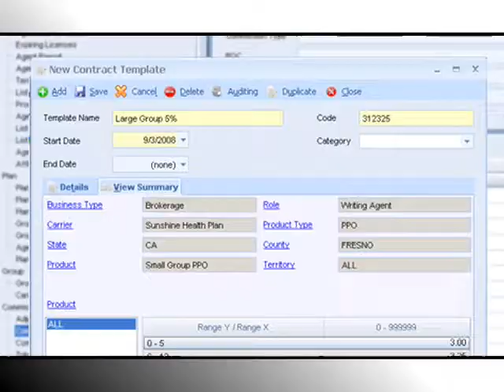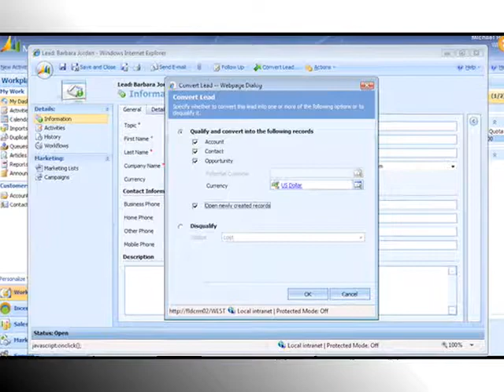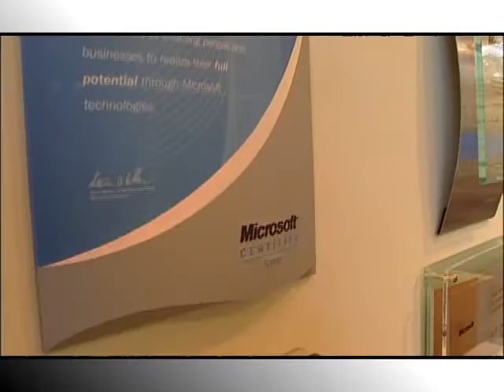xRM Case Study: CSSI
Firm Taps Application Framework to Rapidly Build Insurance Industry Solution.

CSSI specializes in creating software to help companies with an insurance business model streamline and automate core business processes. The company sought to infuse its existing VUE Compensation Management application with relational capabilities. After researching several packaged customer relationship management solutions and evaluating the cost of building the solution in-house, CSSI opted to take advantage of xRM, the application development platform that underpins Microsoft Dynamics® CRM. Capitalizing on the built-in components and native extensibility offered through the xRM platform, CSSI built its VUE IncentivePoint solution in four months—70 percent faster than originally projected.